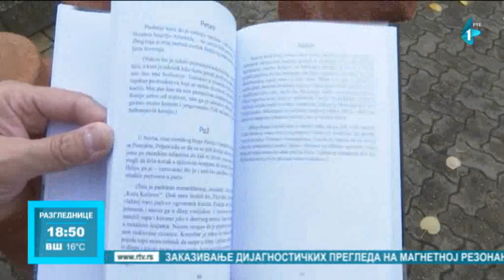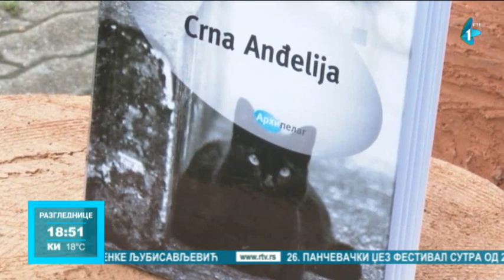Zbirka priča "Crna Anđelija" Srđana V. Tešina odnedavno pred čitaocima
Književnik iz Kikinde Srđan V. Tešin izdao je novu zbirku priča pod nazivom „Crna Anđelija“. Priče nisu tematski povezane, ali se kroz njih prožima figura životnja, jer je autor pokušao da nađe nešto životinjsko u ljudima i nešto ljudsko u životinjama.